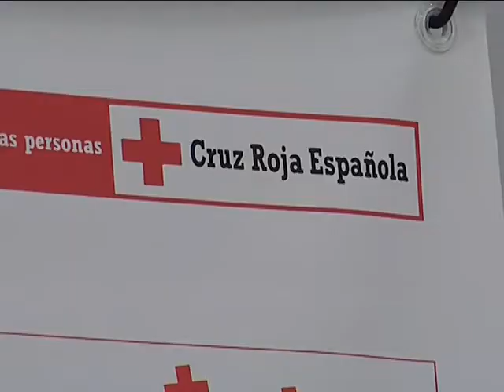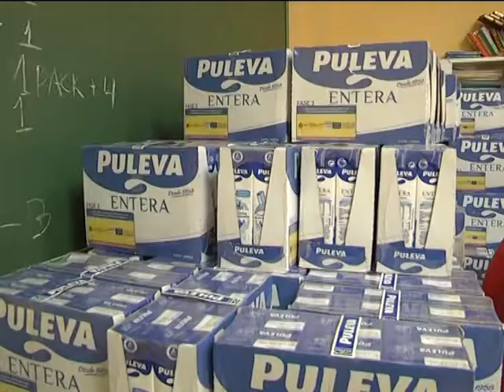SUBVENCION CRUZ ROJA